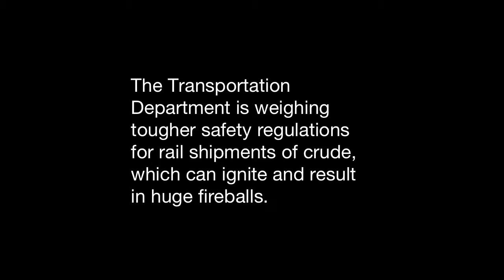Train Tankers, Tar Sands Oil, and the Steel Bridge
One minute video short to raise citizen awareness at neighborhood level. Project includes setting up YouTube Channel and twitter accounts as pdxdowntowner for ongoing efforts.